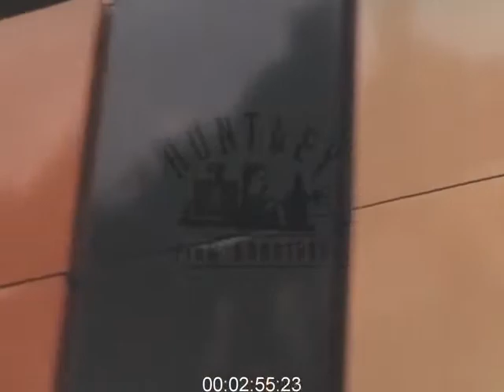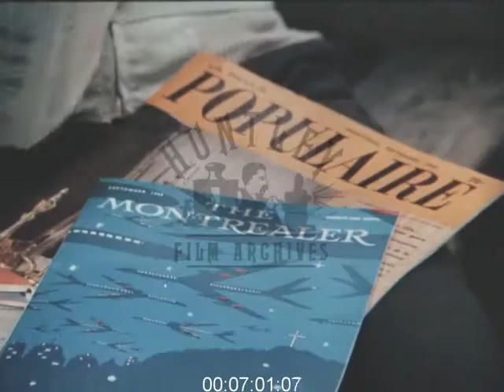European Tourists Recount North American Trip, 1960s - Film 1040121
North America. U.S.A Canada, Montreal, Quebec, Toronto and Niagara Falls plus New York 1960's

BOAC passenger aircraft takes off in the distance, a reed covered marsh area in the foreground. The aircraft in flight.
Brief aerial clip of Washington DC. A brief panning street scene of downtown Boston. Overhead view of large motorway. Camera pans back to reveal the city of Toronto in the distance. Brief clip overlooking Montreal city with river in the background. Further brief clip of Miami, followed by Manhattan skyline. Map of USA and Canada showing the 6 main eastern cities.
Inside a passenger plane the camera shows people returning from their holiday, drinks are served. One person looks at photos. Another person hands a photo slide to someone across the aisle. A passenger reads a newspaper. Behind him a woman with a tape recording machine.
A string quartet playing to passers by outside in central New York. Close ups of each musician. Neon sign for Basin Street East. A street awning with Jazz City USA written on it. Sign above a building for Eddie Condon's. Another neon sign the Village Barn. Coloured squares. At night a neon sign for The Half Note Jazz nightly. Jazz Gallery keeps flashing on the screen. People in a club, a man in a straw boater hat plays the piano. Written on the side of his piano is "Free Snuff for the ladies". Other painted words on the piano say Lake Walkin' Mothers, as a man in striped jacket claps his hand against the side of the piano. Ragtime music. A drinks waiter puts a drink on the piano for the pianist. Close up of pianist with a cigar in his mouth as he plays. Close up of the inner workings of the piano. Pianist's foot as he kicks the piano. Folk dancing in North Carolina, a group of young men and women in identical dress dance as couples in a circle outside in the woods. A folk band plays the music. Girls wear dresses with full skirts and tuille petticoats. A woman sings a folk ballad whilst playing the guitar, her audience sits on the ground around her.
Niagara Falls, a boat at the base of the falls. A couple view the cascade from a walkway beside the falls. View from the shore at ground level, with loads of spray obscuring the tourist boat. View from the deck of the Maid of the Mist, the tourist boat that takes visitors close to the falls. Passengers wearing raincoats. Further views of the boat and falls from above and from the shoreline.
The Great Lakes. A ship in dock, the sign on the dock building says Canada Steamship Lines. Toronto, ships in port. One flying the German flag, another has a Japanese flag. Ships going through the locks of the St Lawrence seaway.
A 10 man canoe being rowed at high speed along a canal.
Montreal street scenes, traffic on a main road in the city. View of the Marie-Reine du Monde Cathedral with the Queen Elizabeth Hotel in the background. An intersection in Montreal with the BOAC office on the corner. Traffic heading across a bridge with signs for slow and 20 maximum in both French and English. People reading newspapers in French and English. Magazines in French. A stop sign also reading Arretez. A church belfry. A chateau style building in Montreal. The fleur-de-lis flag flies above the Chateau Frontenac in Quebec city. View of the chateau from the river.
Family board a seaplane moored on a lake in rural East Canada. The pilot starts the plane. View of plane as it pulls away from the jetty and taxis out to deeper water before taking off. Autumn colours in the trees around the lake. Aerial views of forests and rivers in East Canada. Seaplane lands on lake. People fishing, young boy throws in his line whilst standing on a rock.

Trad Jazz club. Hoedown / Bluegrass. Woman sings folk song outside.